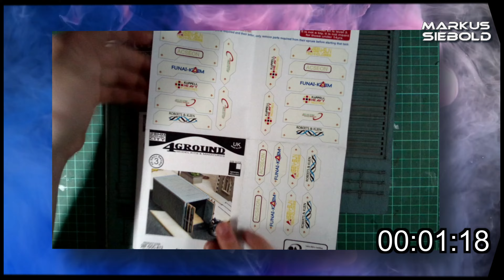4 Ground: MDF Kit - Shipping Containers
If you like this content & would like to help fund it, please consider donating via one of the methods below:

🛒Plastic Krak Head Store:

For this song & more please check out Markus Siebold's music & support this artist's work: